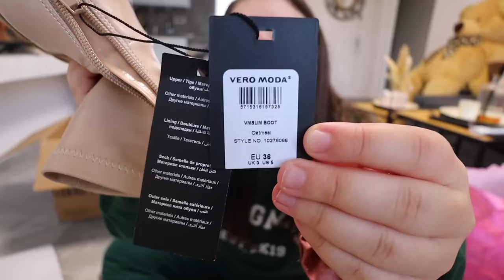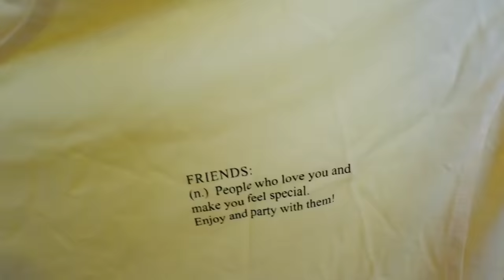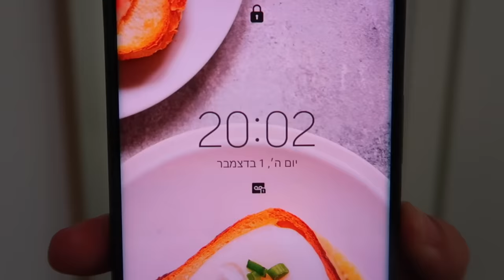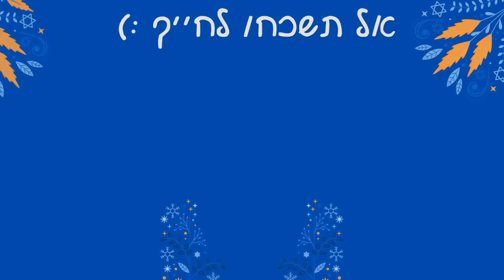הול קניות בלאק פריידי!!! טרמינל איקס + גונג | ולוגמס 2022 יום 1 VLOGMAS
🌻לעוד עדכונים ותוכן תצטרפו אליי באינסטגרם:
michal_matzov@

🌻מזמינה אתכם לעקוב גם בטיקטוק:
michalmatzov@

🤫נ.ב.🤫אם אתם קוראים את זה תגיבו: התחלנו!!!

💛מיכל מצוב